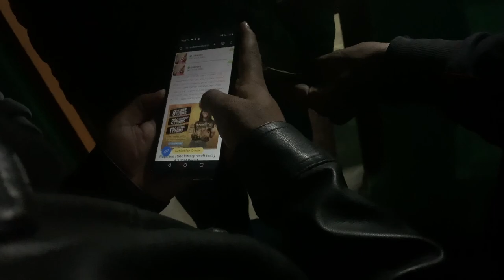Short And Sweet VLOG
Hey guys.